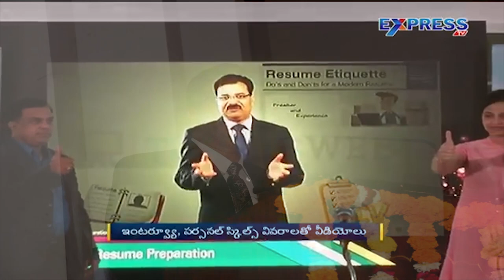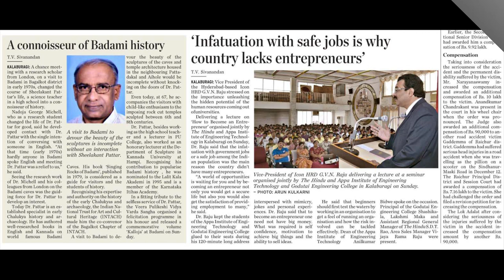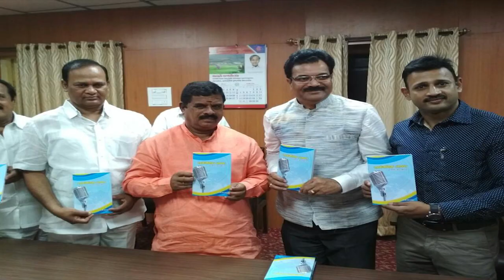GVN RAJU AV ENGLISH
PROFILE OF GVN RAJU AV IN ENGLISH